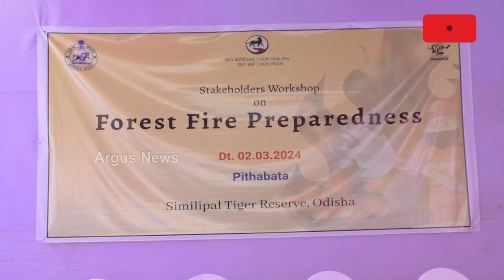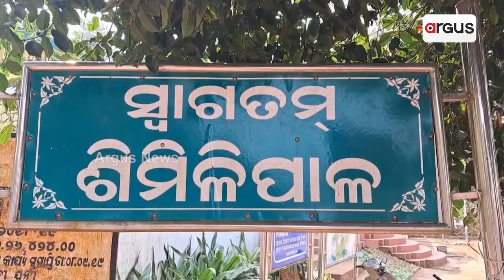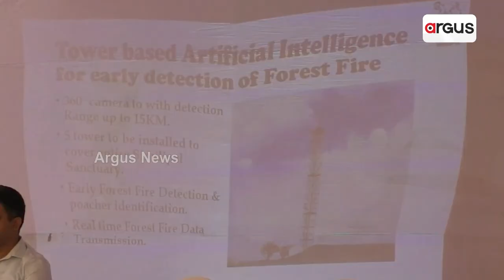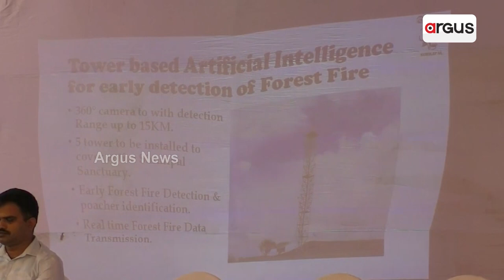ବନାଗ୍ନିକୁ ନିୟନ୍ତ୍ରଣ କରିବା ପାଇଁ ବନ ବିଭାଗର ନିଆରା ପଦକ୍ଷେପ || Forest Fire Preparedness || Mayurbhanj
ବନାଗ୍ନିକୁ ନିୟନ୍ତ୍ରଣ କରିବା ପାଇଁ ବନ ବିଭାଗର ନିଆରା ପଦକ୍ଷେପ । ଅତ୍ୟାଧୁନିକ ପଦ୍ଧତି ଦ୍ବାରା ଜଙ୍ଗଲ ନିଆଁକୁ କରାଯିବ ନିୟନ୍ତ୍ରଣ । ବନାଗ୍ନି ନିୟନ୍ତ୍ରଣ କରିବ ଆର୍ଟିଫିସିଆଲ ଇଣ୍ଟେଲିଜେନ୍ସ ଟାୱାର । ପ୍ରଥମ କରି ଶିମିଳିପାଳରେ କରାଯିବ ଇନଷ୍ଟଲେସନ ।